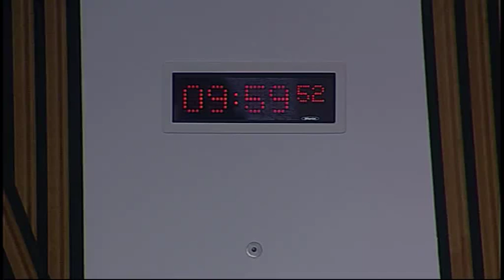Rural Affairs, Climate Change and Environment Committee - Scottish Parliament: 9th December 2015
- Rural Affairs, Climate Change and Environment Committee. Agenda

1. Decision on taking business in private: The Committee will decide whether to take item 5 in private.

2. Subordinate legislation: The Committee will consider the following negative instruments—
Snares (Training) (Scotland)Order 2015 (SSI 2015/377)
Plant Health (Import Inspection Fees) (Scotland) Amendment Regulations 2015 (SSI2015/392)
Animal By-Products (Miscellaneous Amendments) (Scotland) Regulations 2015 (SSI 2015/393)
Trade in Animals and Related Products (Scotland) Amendment Regulations 2015 (SSI 2015/401)

3. Subordinate legislation: The Committee will take evidence on the Designation of Nitrate Vulnerable Zones (Scotland) Regulations 2015 (SSI 2015/376) from—
Richard Lochhead, Cabinet Secretary for Rural Affairs, Food and Environment, Neil Ritchie, Branch Head, Environmental Quality Division, and Ian Speirs, Policy Officer, Environmental Quality Division, Scottish Government.

4. Subordinate legislation: Alex Fergusson to move—S4M-14793 —That the Rural Affairs, Climate Change and Environment Committee recommends that the Designation of Nitrate Vulnerable Zones (Scotland) Regulations 2015 (SSI 2015/376) be annulled.

5. Paris 2015 UN Climate Change Conference COP21: The Committee will consider draft correspondence to the Minister for Environment, Climate Change and Land Reform.